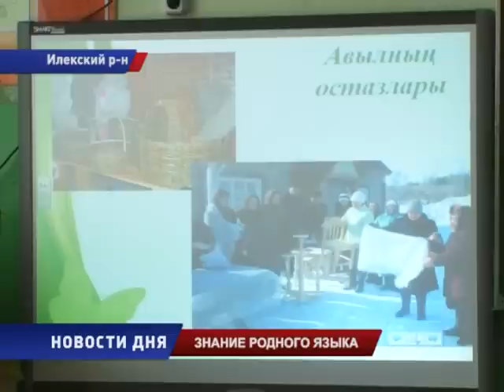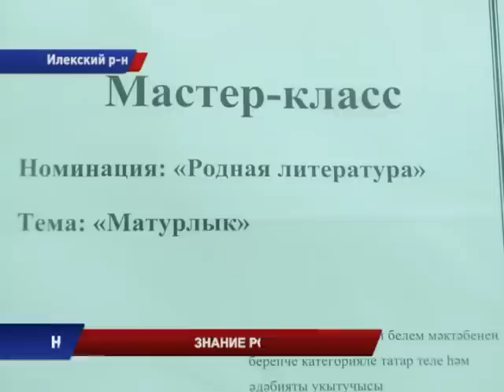ИЛЕКСКИЙ РАЙОН НАЦИОНАЛЬНЫЙ КОМПОНЕНТ ПАТРИОТИЗМА